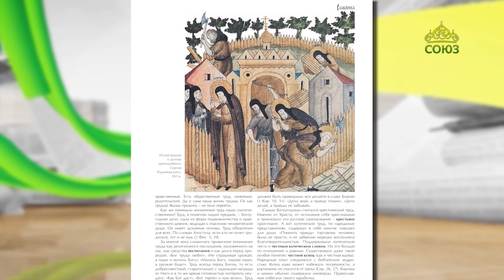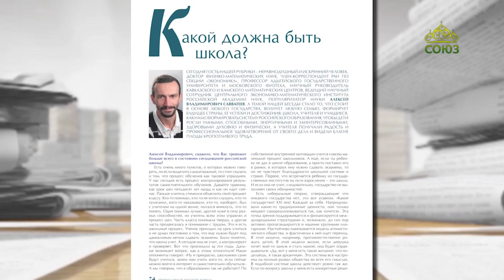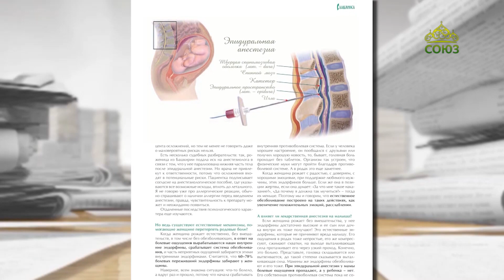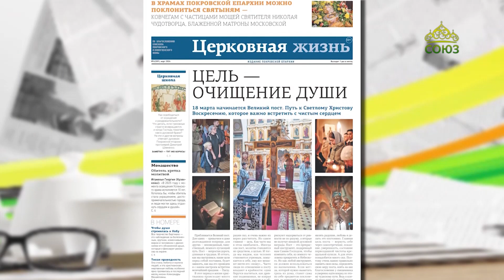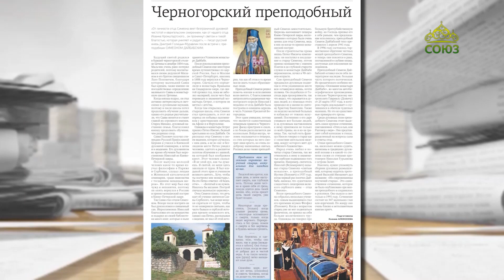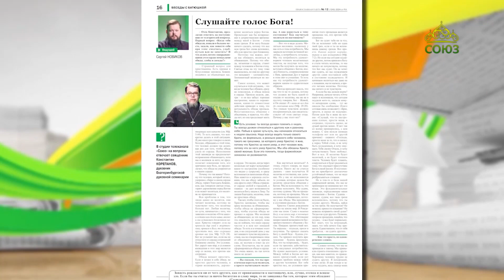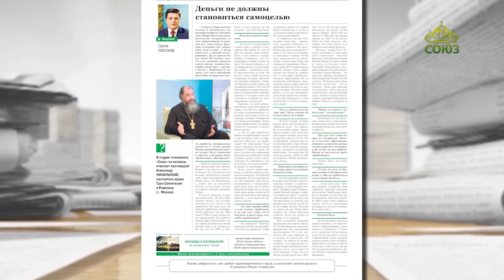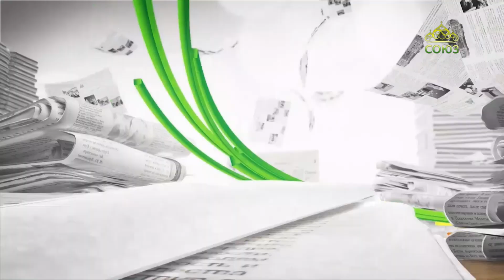Обзор прессы. 25 марта 2024